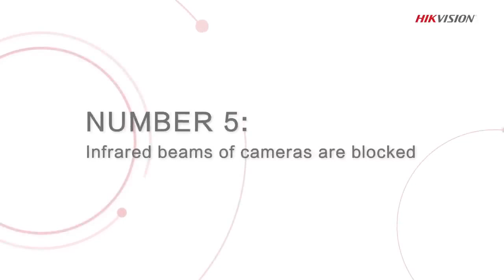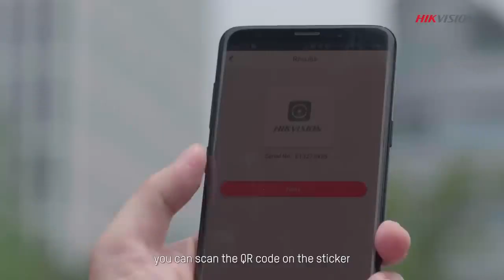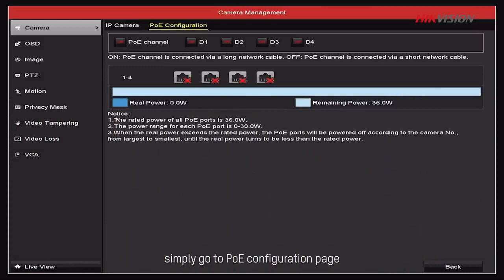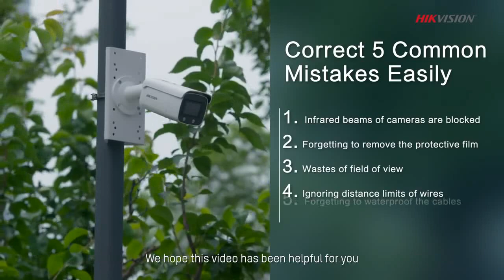5 Common Mistakes When Installing Video Security System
We are Audio,Visual & Technology Distributors.
We Specialize in home & office entertainment services from DSTV,GOTV,STARTIMES TV,ZUKU TV,AZAM TV,MATV,TV BRACKETS AND MOUNTING SERVICES,CCTV,beIN,AMAZON FIRESTICK,CHRISTIAN TV,INTERNET SALES & SERVICE (Networking & Structured Cabling for Apartments/Offices)
DM•Text•Call 24/7 Support